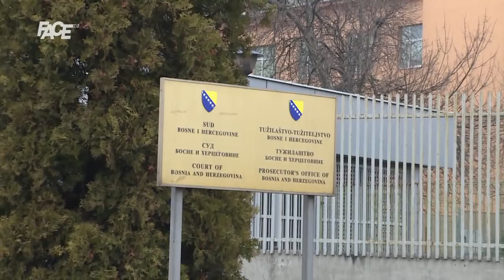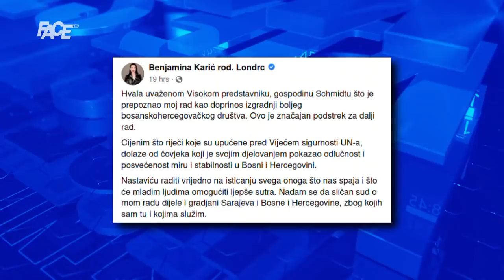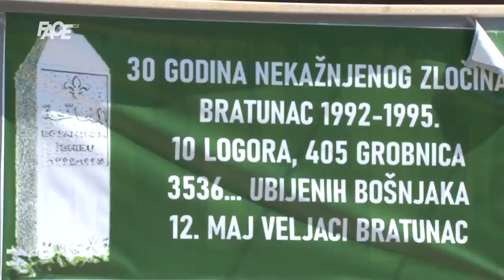VJESTNIK – 12. 5. 2022.